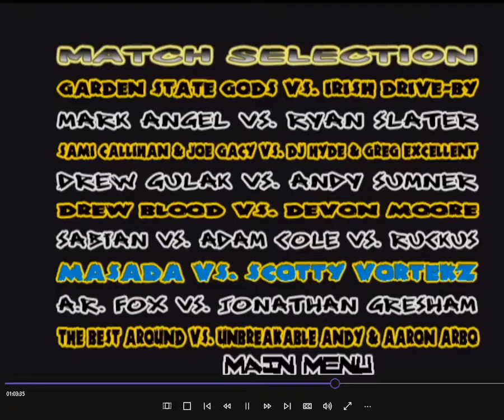CULT FICTION - MASADA (w/ HalfBreed BILLY GRAM) vs. SCOTTY VORTEKZ CZW FIST FIGHT MAY 8, 2010 Killa.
CULT FICTION - MASADA (w/ HalfBreed BILLY GRAM) vs. SCOTTY VORTEKZ CZW FIST FIGHT  Saturday MAY 8, 2010 Killadelphia